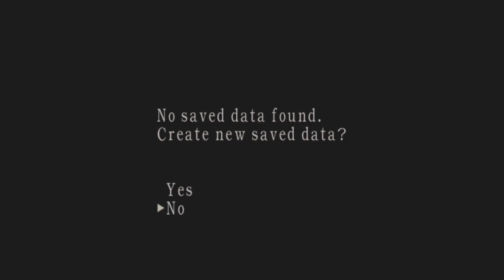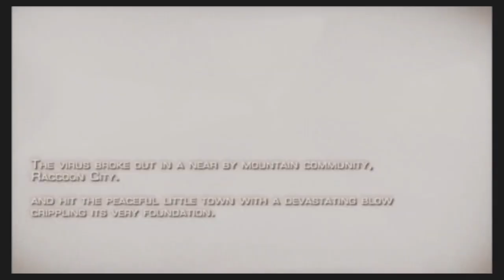Resident Evil 4 Part 1